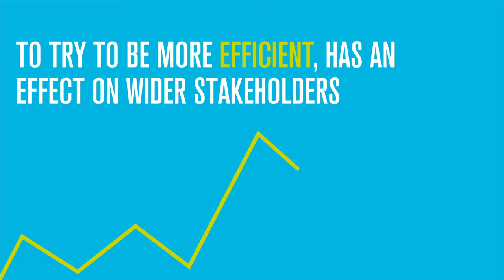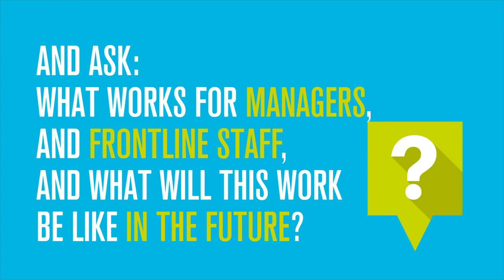Why study Business Management?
Our BSc Business Management programme equips you with the expertise to understand the changing world of business on a national and global scale. Our graduates are highly sought after by diverse employers for their critical and analytical skills, as well as their in-depth knowledge of current business practices.